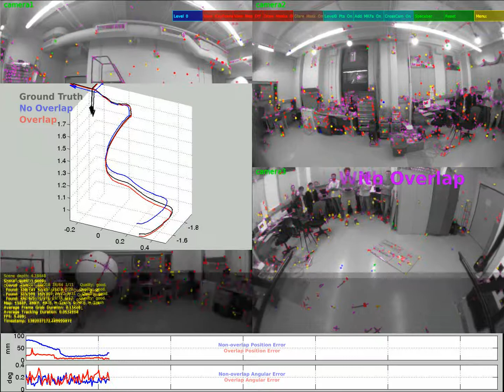MCPTAM Indoor Quadrotor Flight With Small Rotation, Overlapping vs. Non-overlapping FOV Clusters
The Multi-Camera Parallel Tracking and Mapping (MCPTAM) algorithm 3D pose estimates using both overlapping and non-overlapping field-of-view (FOV) multicamera clusters mounted on a quadrotor unmanned aerial vehicle (UAV) in an indoor laboratory environment and compared against Vicon indoor positioning system (IPS) as ground truth. There is no rotation in the quadrotor motion and as a result, the non-overlapping camera cluster is unable to accurately recover the scale of the environment and motion.

The target environment map is generated from scratch using the first set of camera images. As the quadrotor moves about the environment, the orientation estimates are accurate from the start, and the position estimates improve as the scale is determined over time.

The 4 cameras are rigidly-mounted on the quadrotor:
camera1 -- looks left
camera2 -- looks right
camera3 -- looks back and down
camera4 -- looks forward

For the non-overlapping cluster, only camera1, camera2, and the lower triangle portion for the images from camera3 are used and as a result, each part of the environment is viewed by only one camera at any point in time.

This work is the result of collaboration between Adam Harmat and Dr. Inna Sharf from McGill University, Montreal QC, Canada, and Michael Tribou, Dr. Steven Waslander, and Dr. David Wang from the University of Waterloo, Waterloo ON, Canada.